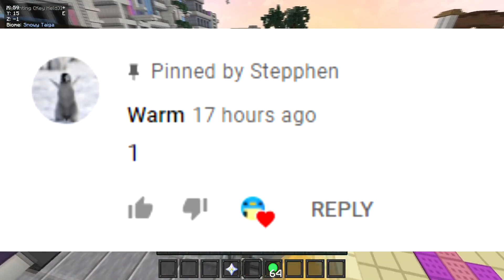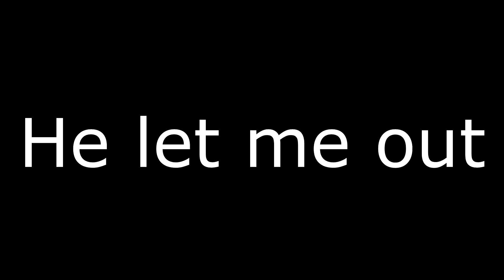VIPER HCF : RUNNING INTO BASES AND MAKING PEOPLE RAIDABLE + KILLING TONS OF PEOPLE - VIPER HCF